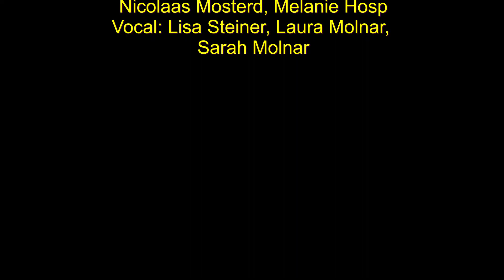IGF Seckau J S Bach Wachet auf, ruft uns die Stimme BWV 140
Die Abtei Seckau ist jeweils Ende Juli der ideale Ort für das Internationale Gitarrenfestival Seckau.
Ein Arrangement des berühmten Chorals "Wachet auf, ruft uns die Stimme" aus der Kantate BWV 140  eröffnete das Abschlusskonzert der letzten Gitarrenwoche am 2. August und war zuvor ein Teil des musikalischen Programms im Gottesdienst in der Basilika Seckau.

The abbey Seckau in Austria is the ideal place for the International Guitar Festival Seckau
An arrangement of the well-known choral "Wachet auf, ruft uns die Stimme" from the cantata BWV 140  was the opening music-piece of the closing concert of the Festival on 2nd of August. This composition was also a musical part in the holy mass before the matinee in the basilica Seckau.